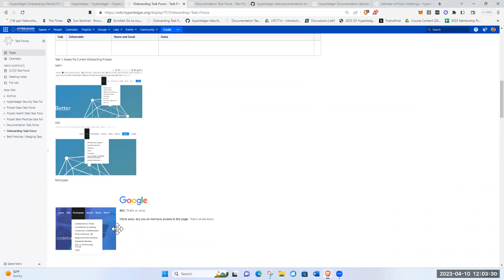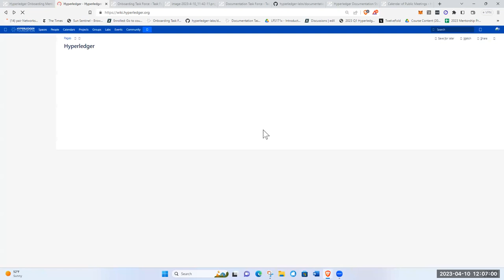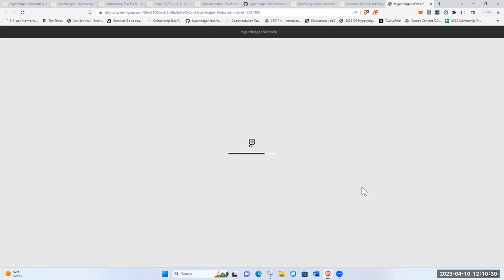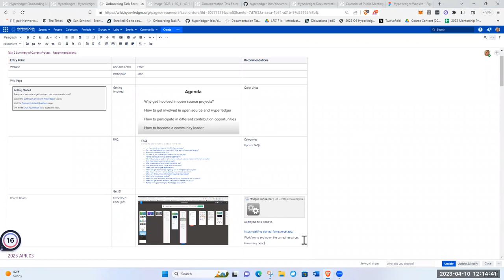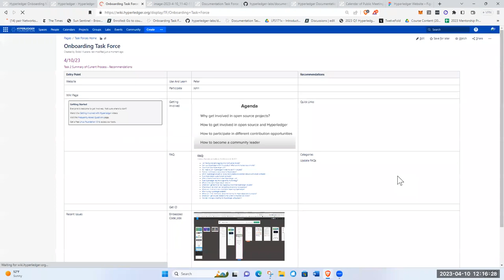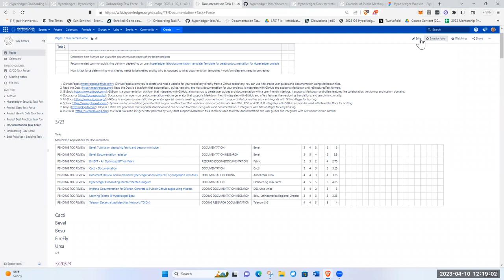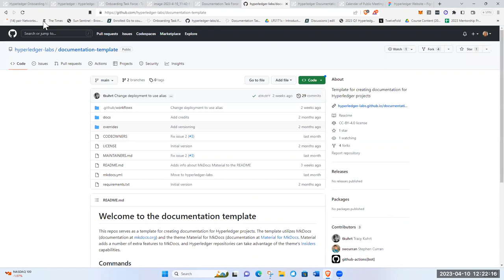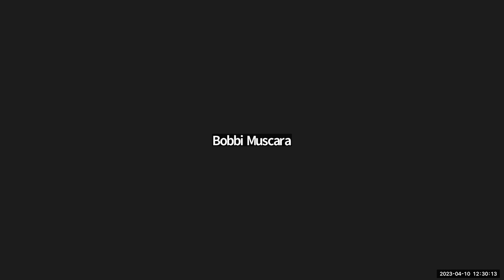Onboarding and Documentation Task Forces